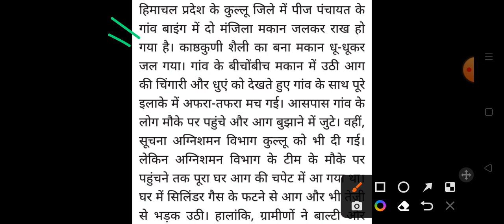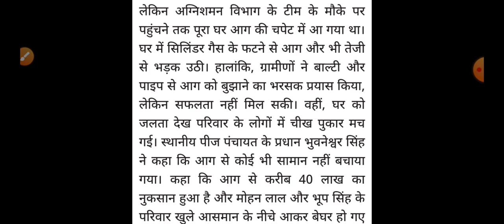मची तबाही,हिमाचल में बड़ा सड़क हादसा, Himachal Pradesh Breaking news